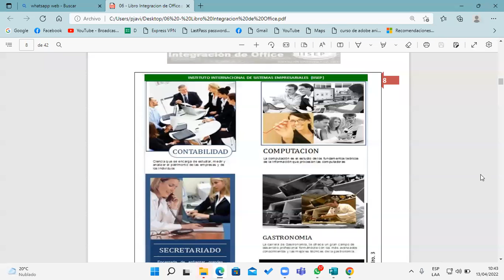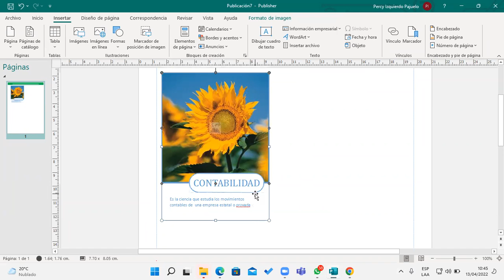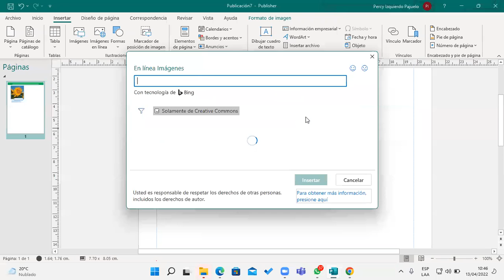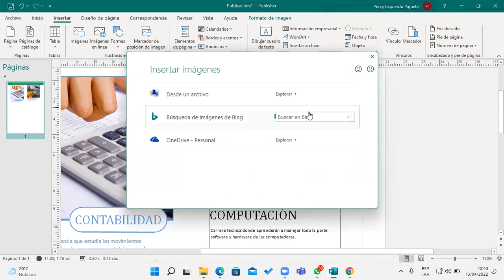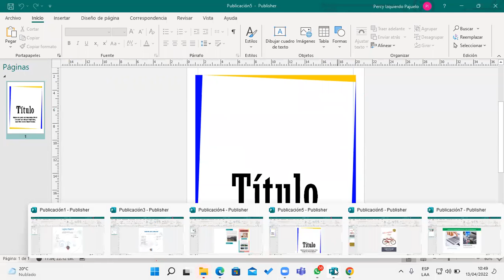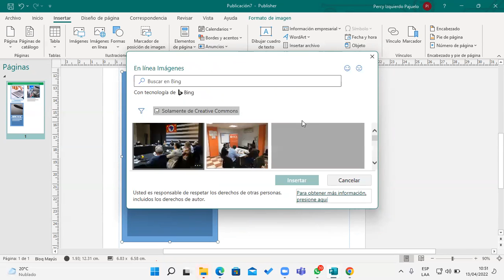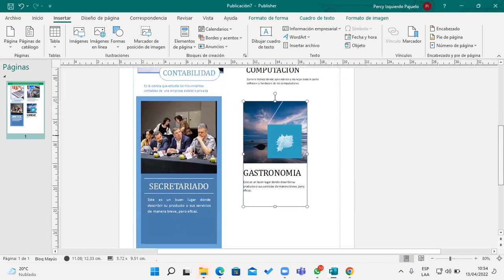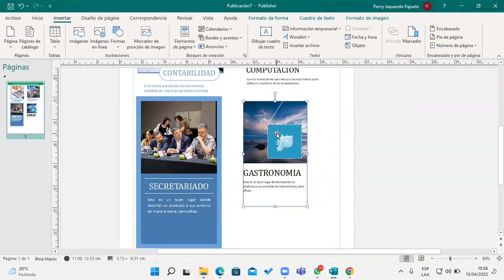Clase 03 Publisher 13-04